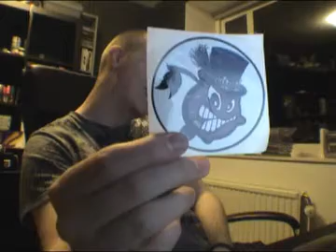Nidde I GBG - Episod 12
En vecka uppbyggd av tuffa arbetstider, Black Stone Cherry, Basse, laserfest och Tobbes sköldpadda